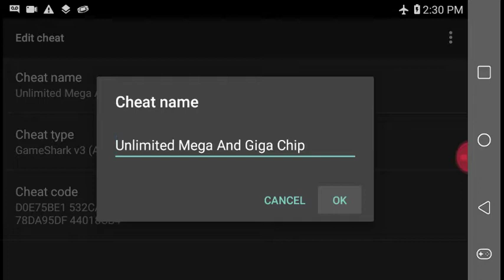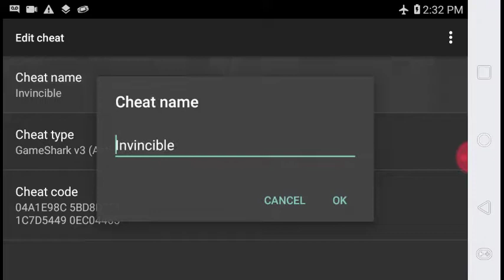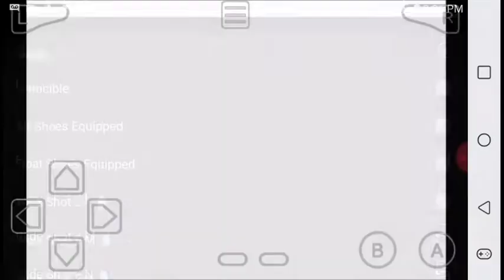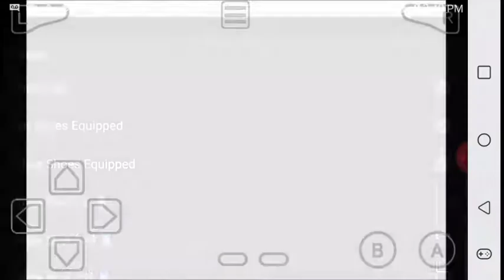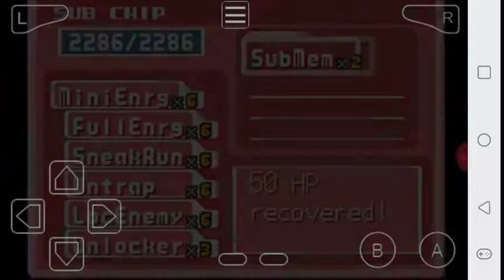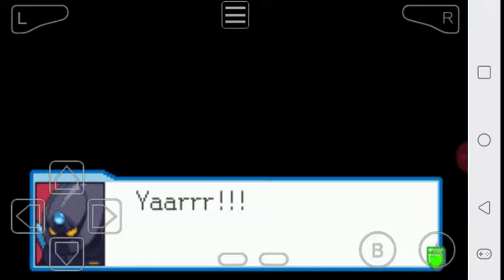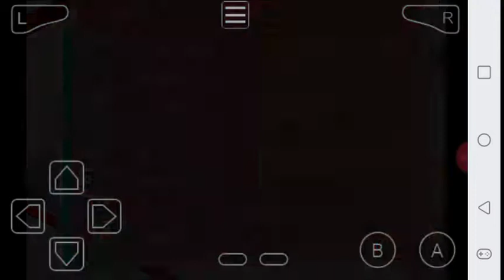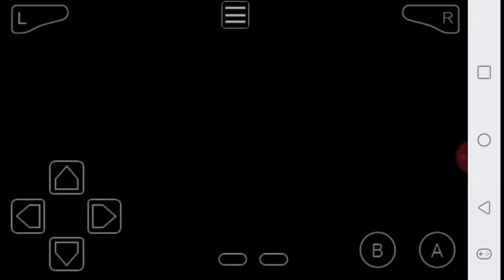SnowFlame Shows MMBN 4:I'm A Real Man!(Tetsu Story)